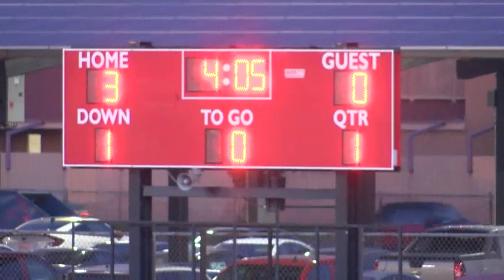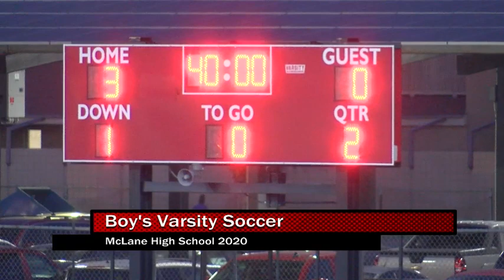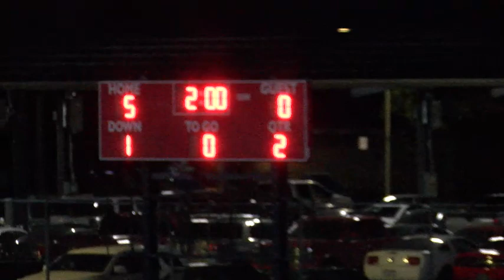McLane Boy's Soccer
In this matchup, our very own Highlanders take on the Hoover Patriots in this Fresno Unified rivalry!